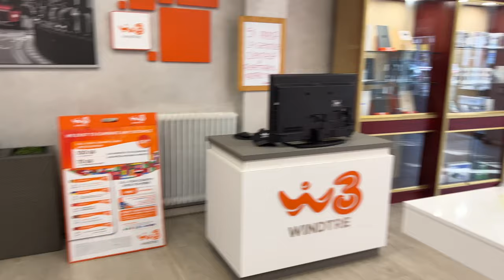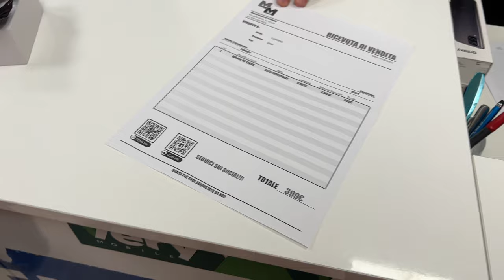BUYING FIRST IPHONE IN ITALY, IPHONE Latest Price in Italy 2022 | Punjabi Vlog